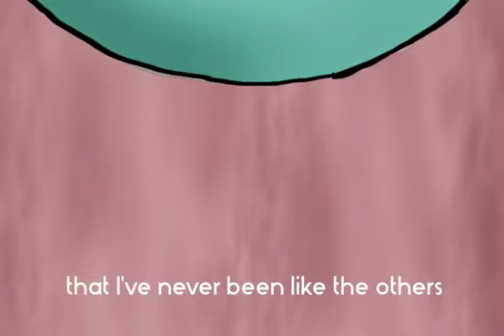Spermicorn Game Intro (play it here!)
Intro for Spermicorn game, a videogame made in 3 days during the Ludum Dare Jam challenge 38,  April 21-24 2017.

Spermicorn knows he's different, but he will need to believe in himself to share what makes him special with the rest of the world.

Developed by Fanu Tommyflower and Javarnanda

harp music track by Psiker